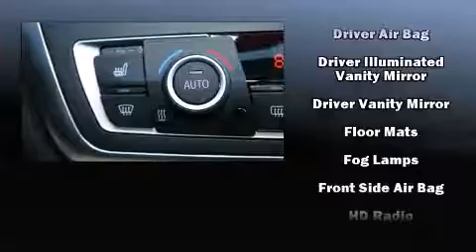2015 BMW 3 Series 328i Xdrive in Saint Louis, MO 63143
Autohaus BMW
3015 S. Hanley Rd

The 2015 BMW 328i xDrive. Under the hood you'll find a 4 cylinder engine with more than 200 horsepower, providing a smooth and predictable driving experience. Turbocharger technology provides forced air induction, enhancing performance while preserving fuel economy. Top features include air conditioning, variably intermittent wipers, adjustable headrests in all seating positions, a built-in garage door transmitter, front bucket seats, tilt and telescoping steering wheel, remote keyless entry, and seat memory. Passenger security is always assured thanks to various safety features, such as: head curtain airbags, front SIDE impact airbags, traction control, brake assist, anti-whiplash front head restraints, ignition disabling, an emergency communication system, and 4 wheel disc brakes with ABS. All wheel drive enhances stability in unpredictable circumstances. We pride ourselves on providing excellent customer service. Stop by our dealership or give us a call for more information.